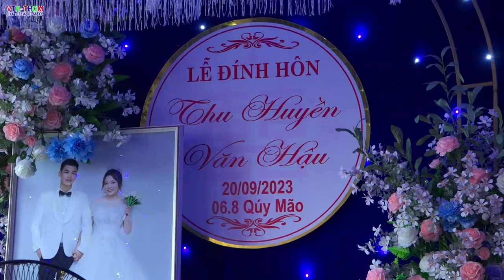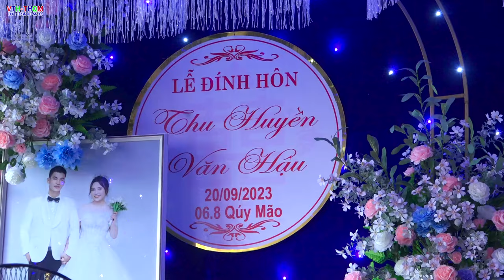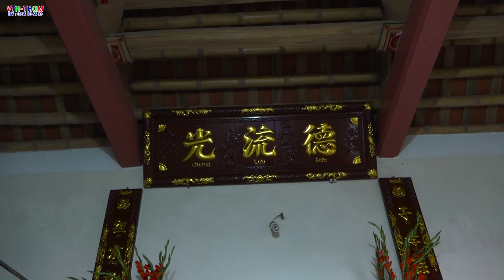Lễ Hỏi Cưới Văn Hậu & Thu Huyền